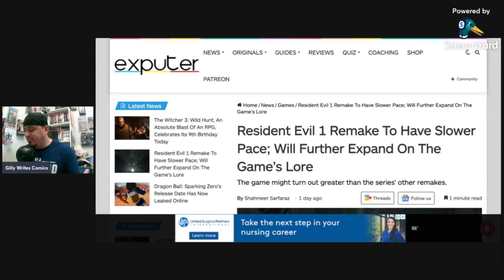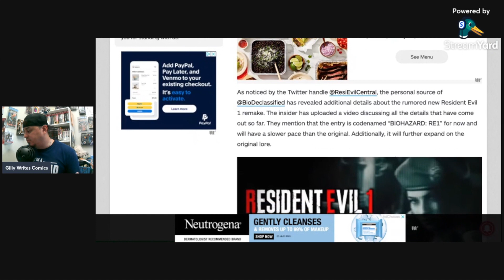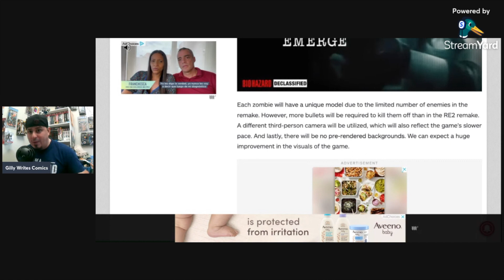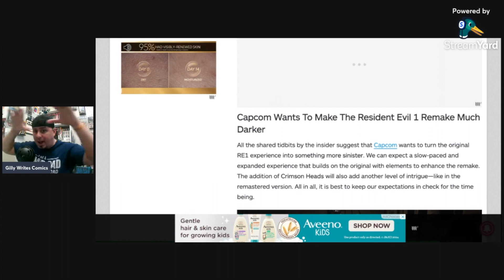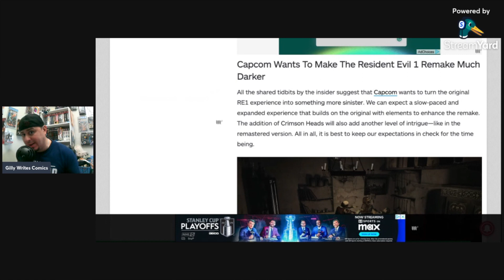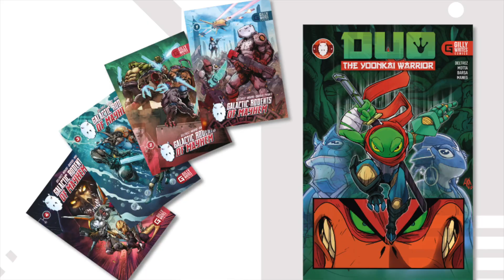More RE1 Remake news???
I also create comic books!